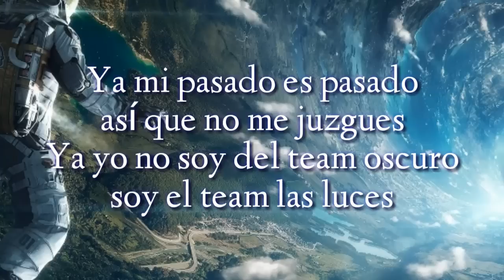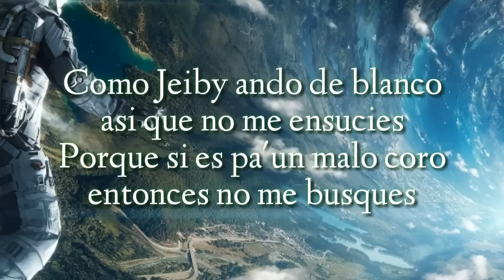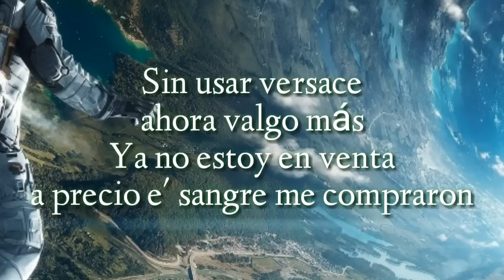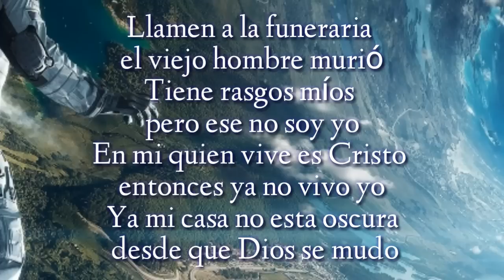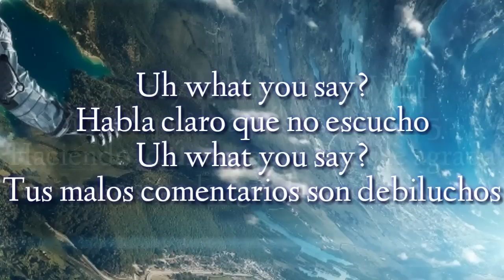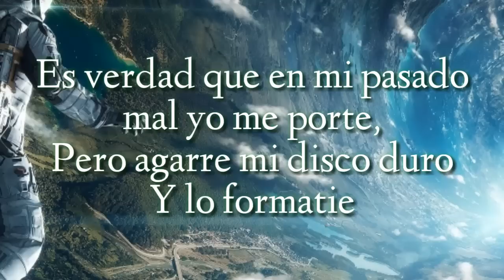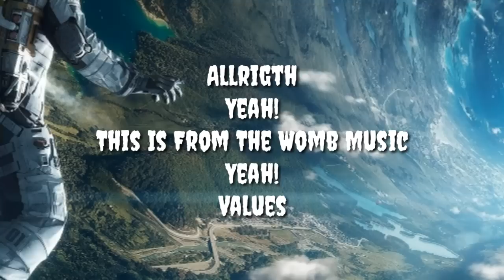TBT (LETRA) - Madiel Lara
INTRO
Es verdad que en mi pasado mal yo me porte
Pero agarre mi disco duro y lo formatie
Otro sistema operativo yo le instale
así que bórrame esa foto que es un TBT

(CORO)
Es un TBT
Eso es un TBT
Ya yo no soy así
eso es un TBT (X2)

VERSO
Ya mi pasado es pasado
asi que no me juzgues
ya yo no soy del team oscuro
soy el team las luces

como Jeiby ando de blanco
así que no me ensucies
porque si es pa' un malo coro
entonces no me busques

Mira bien my swagg!
Ahora brilla más
ya cambie de ID
tengo ahora otra identidad

Sin usar versace
ahora valgo mas
ya no estoy en venta
a precio e´ sangre me compraron

llamen a la funeraria el viejo hombre murio
tiene rasgos mios pero ese no soy yo
en mi quien vive es Cristo entonces ya no vivo yo
Ya mi casa no esta oscura desde que Dios se mudo

(CORO)
Es un TBT

VERSO
Muchos diran que Madiel esta loco (Crazy)
Otros diran que durare muy poco
pero no me importa nada de lo que tú digas
porque a mi quien me respalda es el de allá arriba

Ya estoy online tengo wifi
no me quede atrás como el hi5
haciendo lo único que a Dios le agrada
pues si no le agrada un dislike

uh what you say?
Habla claro que no escucho
Tu malos comentarios son debiluchos

Dios dijo si aunque creas que no
mi mal pasado el lo borro
no pienso igual ya mi mente cambio
porque a mis heridas puso multi-lock

no mires a nadie con algun desprecio
recuerda que a esos Dios le tiene aprecio
no te creas el mas sabio Dios no va con eso
pa´avergonzar a los sabios odio a los necios

(CORO)
Es un TBT
Ya yo no soy asi

Ese no soy yo no!
Madiel Lara on the beat bro!

Allrigth
yeah!
This is From The Womb Music
Yeah!
Values